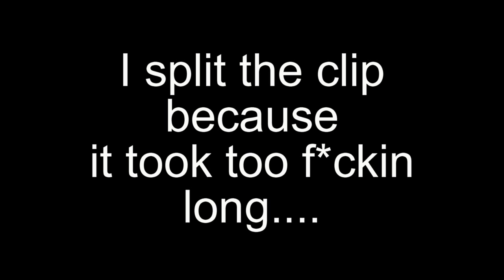Way to go retard.